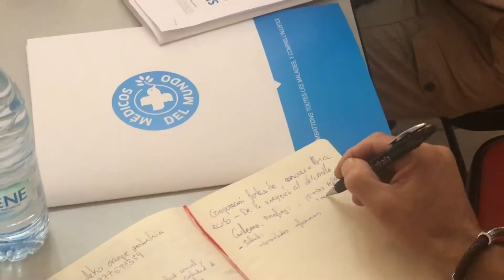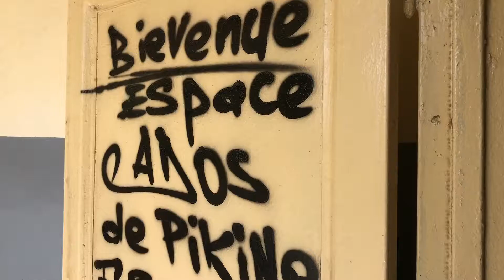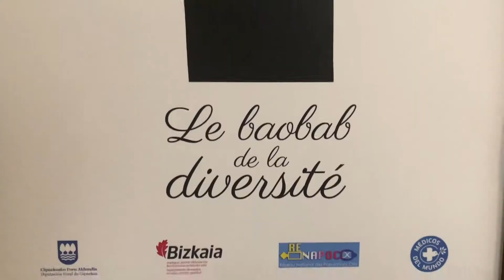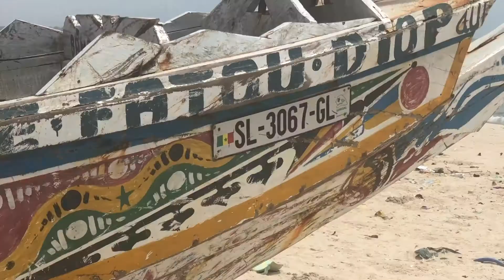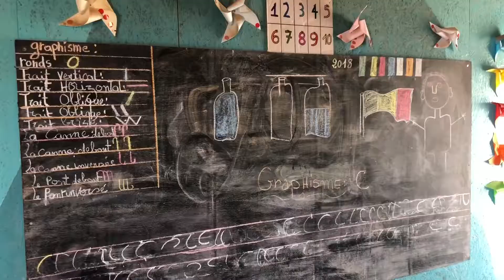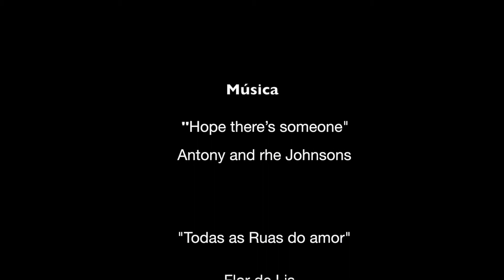Viaje Institucional a Senegal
Activistas senegaleses trabajan para mejorar la calidad de vida, crear oportunidades de futuro y evitar la migración clandestina que vacía el país de jóvenes adultos.